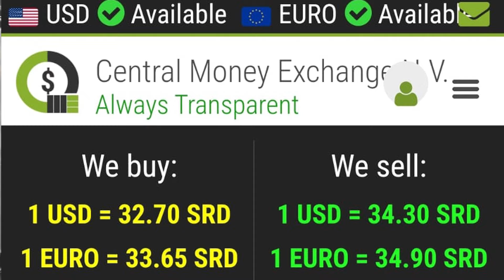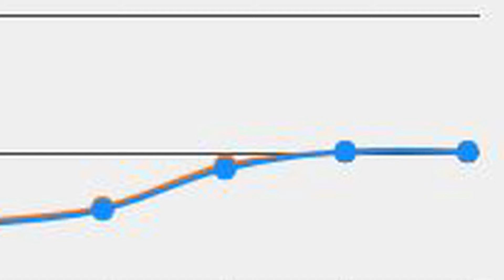Regionieuws TV Suriname - Kritiek van Rachied Doekhie - Gezondheidszorg digitaal - Zorg om koersen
- Kabinet onder vuur door Pan American Real Estate. Kritiek van Rashied Doekhie
- De Surinaamse gezondheidszorg gaat digitaal
- De wisselkoersen voor buitenlandse valuta zijn al enkele dagen flink aan het dalen